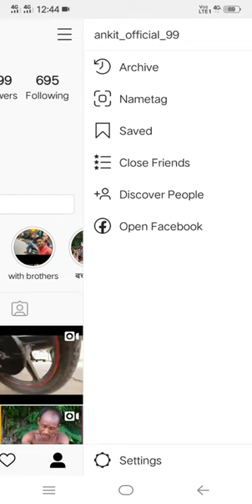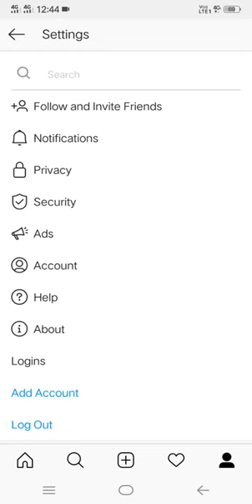How to stop showing online statue on Instagram !! Instagram per online show karna kaisay band kare !